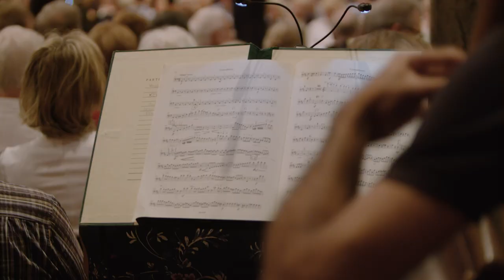Zoom – ein Konzert mitten im Orchester erleben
Das Format »Zoom« bietet dem Publikum Gelegenheit, ein Orchester aus nächster Nähe zu erleben.
Die jungen Musiker des Schleswig-Holstein Festival Orchestra nehmen dabei nicht auf der Bühne, sondern verteilt auf den Publikumsstühlen Platz. Die Zuhörer dürfen frei wählen, ob sie sich neben eine chinesische Geigerin, einen argentinischen Cellisten oder eine spanische Flötistin setzen wollen und ihm oder ihr beim Spielen über die Schulter schauen.

Das SHFO »zoomte« 2019 in Felix Mendelssohns Sinfonie Nr. 5, die Reformationssinfonie, hinein.